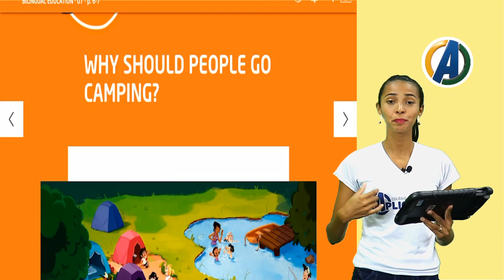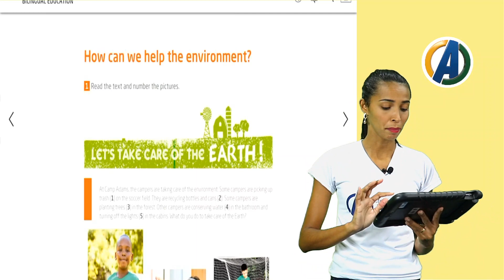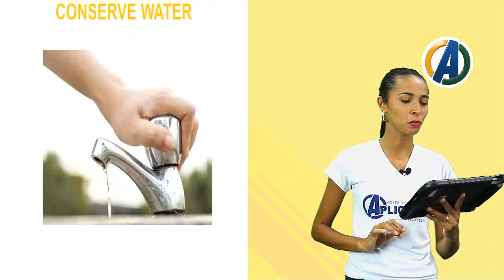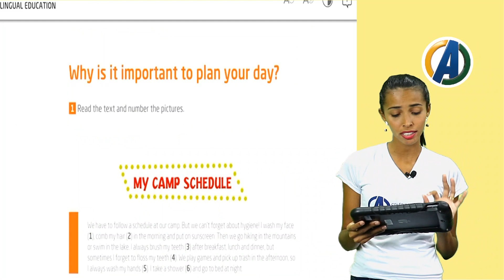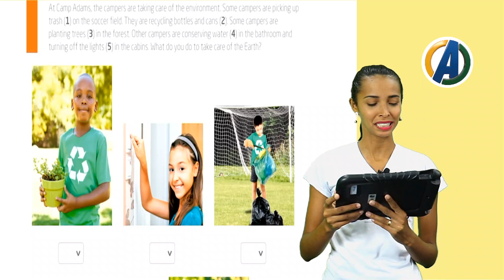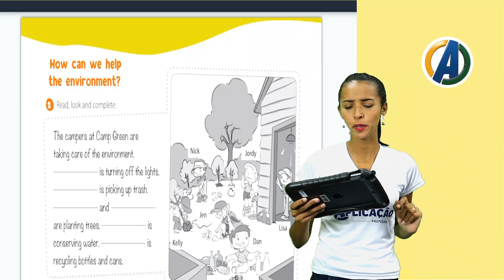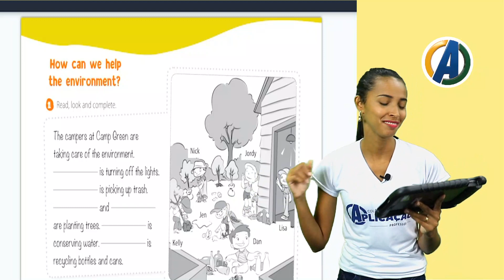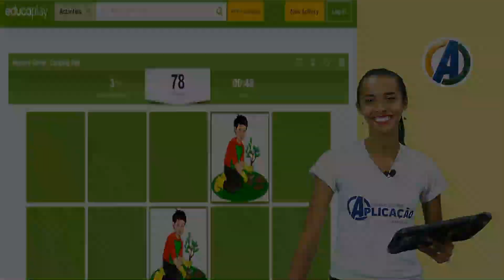2 ° ANO - INGLÊS - ACAMPAMENTO - PROF ª CINTYA VIANNA